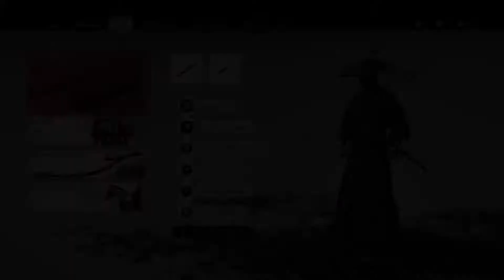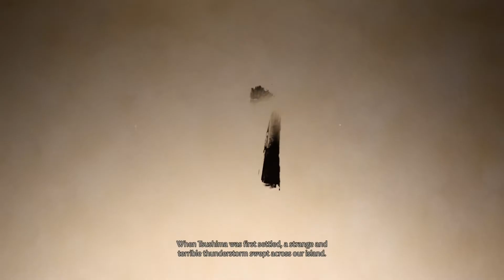The Heavenly Strike - Let's Play Ghost of Tsushima - Part 23 - (Let's Play commentary)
Jin is on the track of a mythical sword technique. But he has to learn it the hard way.

This Let's Play series is a complete playthrough of Ghost of Tsushima.
This Ghost of Tsushima walkthrough and gameplay with commentary is the complete showcasing of every level, mission, boss, collectable, and the story ending played on a PS4.
The difficulty is set to Medium.

Developer: Sucker Punch
Publisher: Sony Interactive Entertainment
Release: 17 July 2020
Genre: Action Role-playing Game
Platforms: PlayStation 4